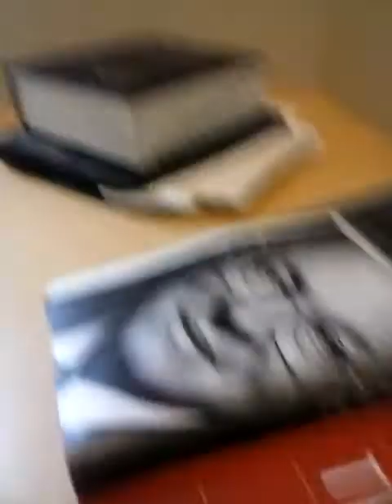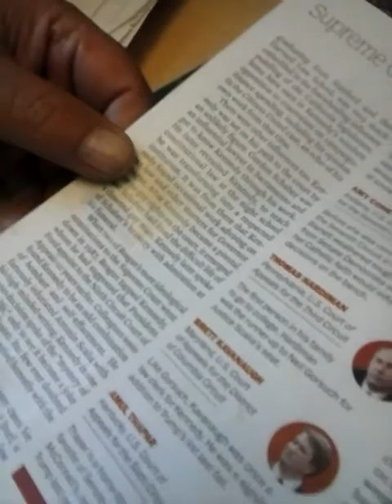VIDEO 11 OF 16 THE EX-PARTE VERSUS PARTY! VERY ADULT LANGUAGE!